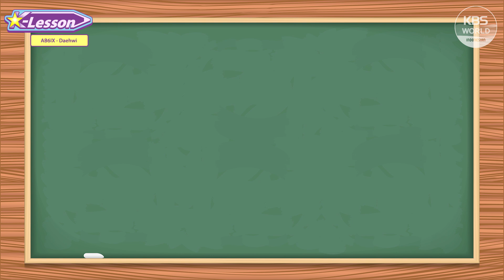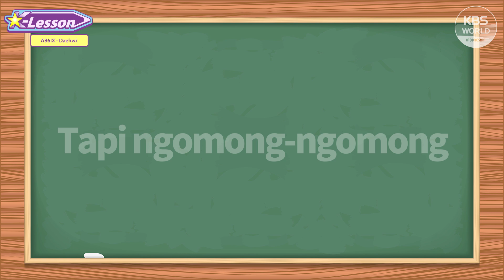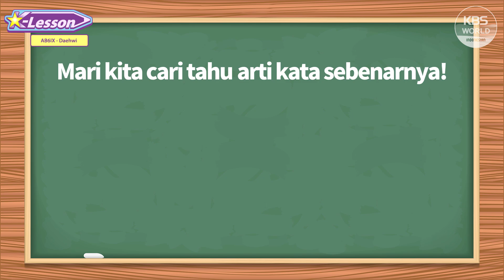[K-Lesson] Rekomendasi Kata Korea dari AB6IX Daehwi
Halo semuanya!
Belajar bahasa Korea dari kata-kata rekomendasi idol favorit kamu!
Hari ini bersama AB6IX Daehwi Yeah
Jangan sampai ketinggalan dan tonton terus K-Lesson setiap hari Selasa di channel youtube KBS WORLD Indonesian ya~^^